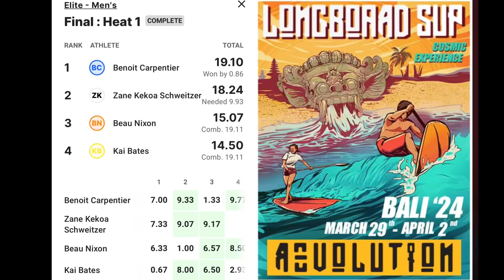2024 Longboard SUP Revolution Men’s Elite Final in Sanur Bali